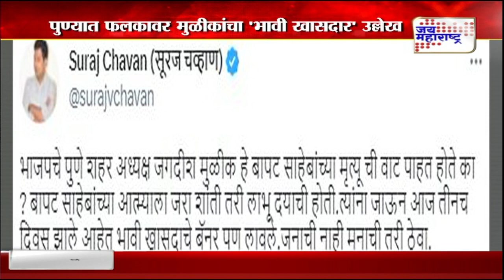Corona | 'दुबई, चीनमधून येणाऱ्यांची चाचणी बंधनकारक करा'| Marathi News